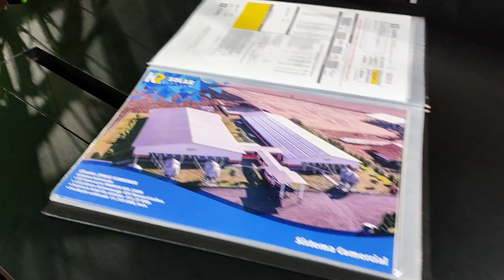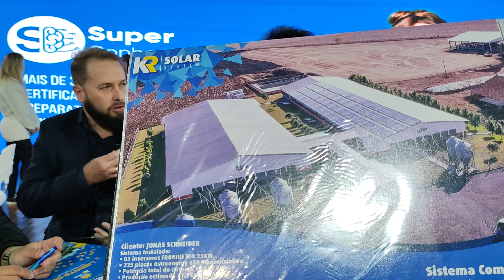Estande KDM e KR Solar